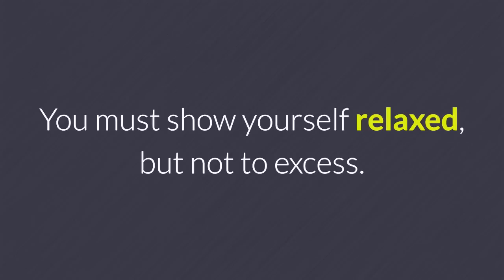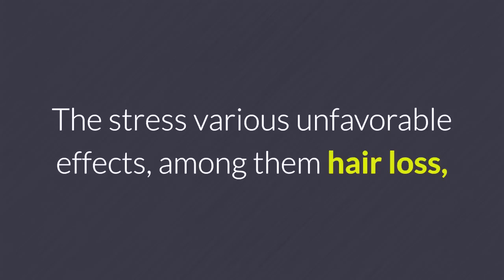5 Things that make men less attractive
It is the actions that define us daily, as well as the rituals that men perform to look good. But it can be marred by these 5 habits that we present to you.

According to the newspaper, "The Independent", has pointed out that there are certain habits that disadvantage you and make you less attractive to the opposite sex, you may find this is the reason why you have not yet conquered someone in these months.

Then we tell you what they are. Take note!

1. SLEEP LITTLE.

Not sleeping the necessary can bring several consequences to your health, but also in your appearance. The effects it can cause you is to look older, mood swings like irritability and anxiety.

2. FORCING BODY LANGUAGE.

The important thing is that you are natural, but if you have a bad posture, it is best to correct it. You must show yourself relaxed, but not to excess.

3. BAD ODOR.

Here there is nothing more to say since hygiene is essential to make a good impression.

4. LACK OF SENSE OF HUMOR.

It is important that the person has a good sense of humor and with whom we can laugh. Therefore, those who always complain are better to have them from afar.

5. STRESS.

The stress various unfavorable effects, among them hair loss, reduction of sexual appetite, obesity and more. These effects make you look less attractive.